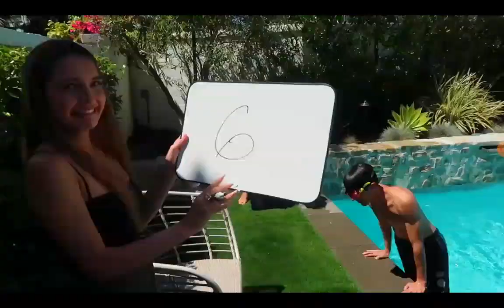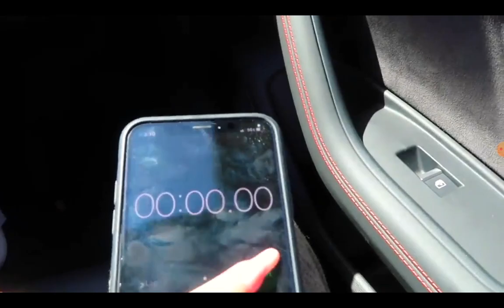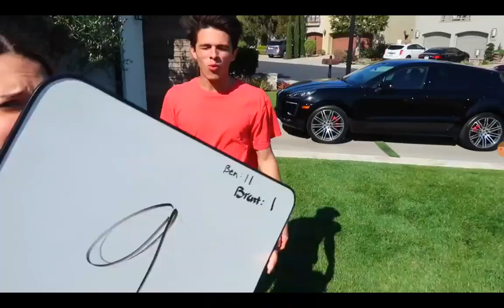24 November 2021